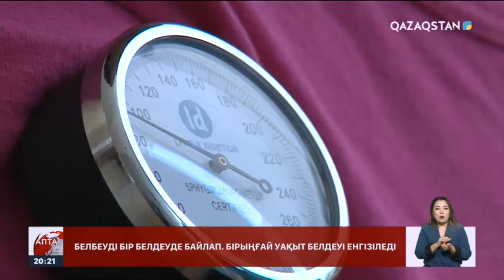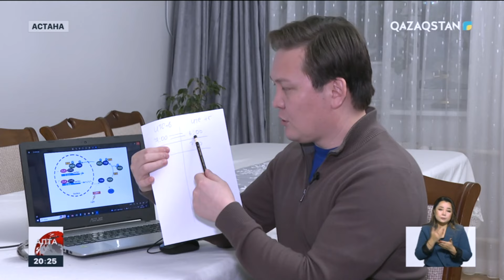Қазақстанда бірыңғай уақыт белдеуі енгізіледі